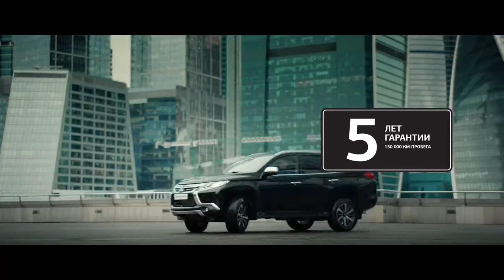MITSUBISHI Pajero Sport 2017